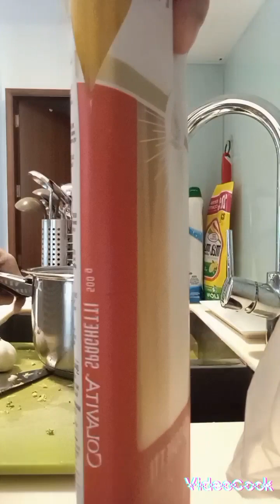cookingvideo dinnerideas satisfying delicious food